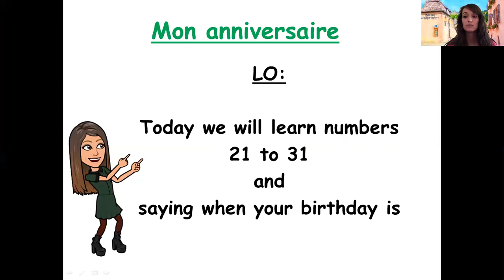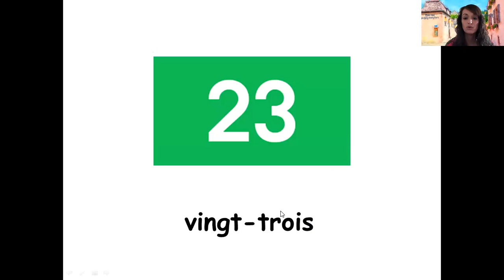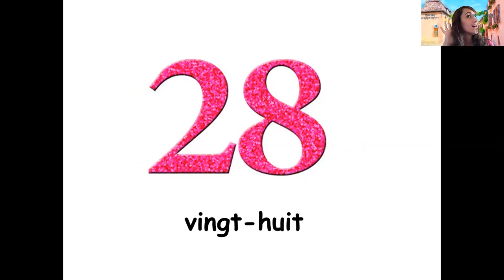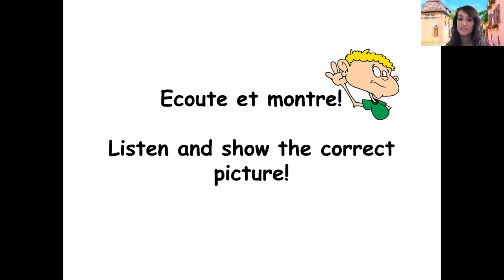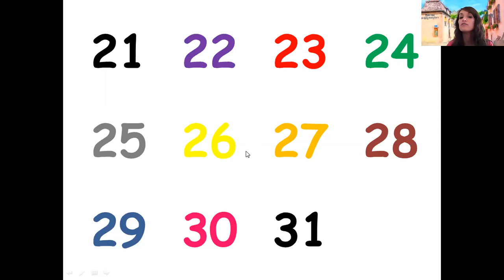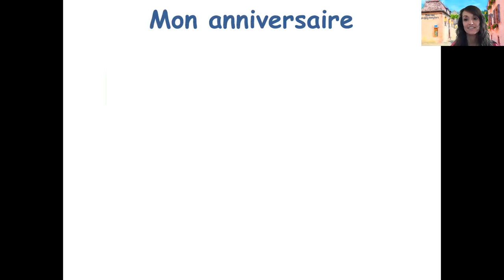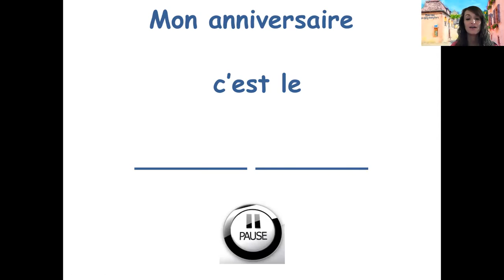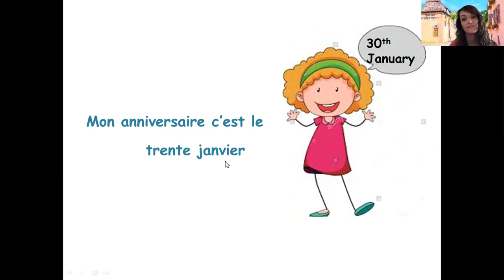Mon anniversaire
Numbers to 31 and saying when your birthday is in French!